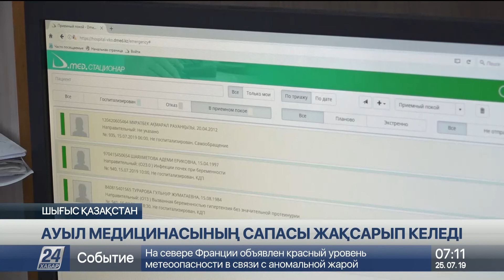Тарбағатайдағы аудандық аурухана электрондық құжат айналымының жемісін көріп отыр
Шығыс Қазақстан облысы Тарбағатай аудандық ауруханасының қабылдау бөлімі «Үш аш» (3H) жүйесіне көшті.